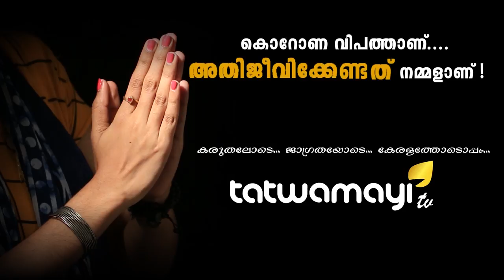കൊറോണക്കാലത്തെ പാസ്റ്ററല്‍ ഉഡായിപ്പുകള്‍..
കൊറോണക്കാലത്തെ പാസ്റ്ററല്‍ ഉഡായിപ്പുകള്‍.. എന്‍റെ പാസ്റ്ററേ.. നിങ്ങള് പൊളിയാണ് കേട്ടോ.. കൊറോണ പോകുമായിരിക്കുമല്ലോ അല്ലേ..